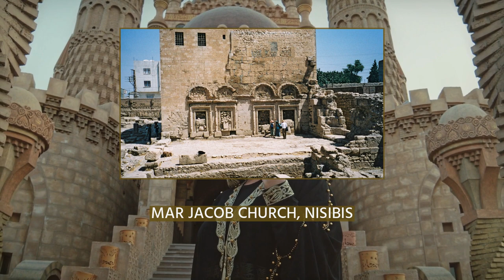Nusaybin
Nusaybin (;;;), historically known as Nisibis or Nesbin, is a city and the seat of the Nusaybin District of the Mardin Province in Turkey.
Nusaybin is separated from the larger Kurdish-majority city of Qamishli by the Syria–Turkey border.
The city is at the foot of the Mount Izla escarpment at the southern edge of the Tur Abdin hills, standing on the banks of the Jaghjagh River, the ancient Mygdonius. The city existed in the Assyrian Empire and is recorded in Akkadian inscriptions as Naṣibīna. Having been part of the Achaemenid Empire, in the Hellenistic period the settlement was re-founded as a polis named "Antioch on the Mygdonius" by the Seleucid dynasty after the conquests of Alexander the Great. A part of first the Roman Republic and then the Roman Empire, the city (;) was mainly Syriac-speaking, and control of it was contested between the Kingdom of Armenia, the Romans, and the Parthian Empire. After a peace treaty contracted between the Sasanian Empire and the Romans in 298 and enduring until 337, Nisibis was capital of Roman Mesopotamia and the seat of its governor. Jacob of Nisibis, the city's first known bishop, constructed its first cathedral between 313 and 320. Nisibis was a focus of international trade, and according to the Greek history of Peter the Patrician, the primary point of contact between Roman and Persian empires.
Nisibis was besieged three times by the Sasanian army under Shapur II in the first half of the 4th century; each time, the city's fortifications held. The Syriac poet Ephrem the Syrian witnessed all three sieges, and praised Nisibis's successive bishops for their contributions to the defences in his, while the Roman caesar Julian described the third siege in his panegyric to his senior co-emperor, the augustus Constantius II. The Roman soldier and Latin historian Ammianus Marcellinus described Nisibis, fortified with walls, towers, and a citadel, as "the strongest bulwark of the Orient".
After the defeat of the Romans in Julian's Persian War, Julian's successor Jovian was forced to cede the five Transtigritine provinces to the Persians, including Nisibis. The city was evacuated and its citizens forced to migrate to Amida (Diyarbakır) – which was expanded to accommodate them – and to Edessa (Urfa). According to the Latin historian Eutropius, the cession of Nisibis was supposed to last 120 years. Nisibis remained a major entrepôt; one of only three such cities of commercial exchange allowed by Roman law promulgated in 408/9. However, despite several Roman attempts to recapture Nisibis through the remainder of the Roman–Persian Wars and the construction of nearby Dara to defend against Persian attack, Nisibis was not returned to Roman control before it was conquered in 639 by the Rashidun Caliphate during the Muslim conquest of the Levant.
Under Sasanian rule and after, Nisibis was a major centre of the Christian Church, and the bishop of Nisibis attended the Council of Seleucia-Ctesiphon convened in 410 by the emperor Yazdegerd I. As a result of this council, the Church of the East was set up, and the bishop of Nisibis became the metropolitan bishop of the five erstwhile Transtigritine provinces. Narsai, formerly a theologian at the School of Edessa, founded the famous School of Nisibis with the bishop, Barsauma, in the 470s. When the Roman emperor Zeno closed the School of Edessa in 489, the scholars migrated to Nisibis's school and established the city as the foremost centre of Christian thought in the Church of the East. According to the Damascene monk John Moschus, the city's cathedral had five doors in the 7th century, and the monastic and later bishop of Harran, Symeon of the Olives, was recorded as having renewed several ecclesiastical buildings in the early period of Arab rule. The monasteries of the nearby Tur Abdin, led by the reforms of Abraham the Great of Kashkar, founder of the "Great Monastery" of Mount Izla, underwent substantial revival in the years after the Muslim conquest. However, besides the baptistery known as the Church of Saint Jacob (Mar Ya‘qub) and built in 359 by bishop Vologeses, little remains of ancient Nisibis, probably because of ruinous earthquake in 717. Archaeological excavations were conducted in the vicinity of the 4th-century baptistery in the early 21st century, revealing various buildings including the 4th-century cathedral.